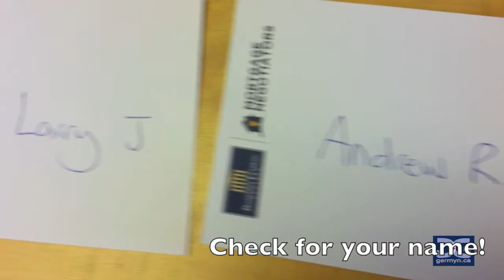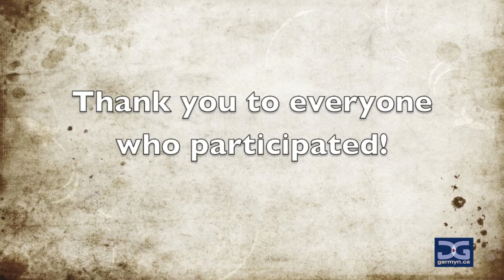Client Satisfaction Survey Draw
Winner get a $50 gift card to Cactus Club Cafe! Good luck to all!